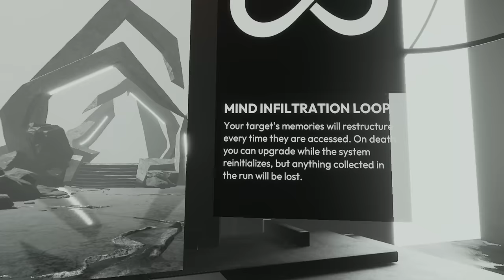Synapse | Part 1 | A Mental Assassin With The Powers Of A GOD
The world is about to suffer an unprecedented apocalyptic attack. The only answer to prevent it is in the brain of a dying enemy and it's up to us to enter into his mind and steal the solution!

Intro Movie: "X-Men: The Last Stand" (2006)

This game was played on: PSVR 2

As a mind-breaking operative, you’ll invade the subconscious of a notorious enemy of the state and battle the twisted products of his mind. Evolve and master your own combat style by combining increasingly sophisticated skills and abilities.

00:00 Intro + Welcome
01:34 Infiltrating's The Colonel's Mansion
04:55 Entering The Mind Of A Murderer
09:49 Force Powers Are INCREDIBLE
13:31 Overwhelming Enemy Forces
16:02 Growing Stronger In Death
18:06 Our First True Run Begins
24:32 Slowly Figuring Things Out
30:25 Doing Battle Against The Juggernaut
32:54 Death Comes For Us All (Mostly Through Explosions)

VR Headsets:
- Oculus Quest
- Valve Index
- HTC Vive
- HTC Vive Pro
- Playstation VR

PC Specs:
- RTX 3090
- i9-9900k CPU
- 32 GB DDR4-3200mhz RAM